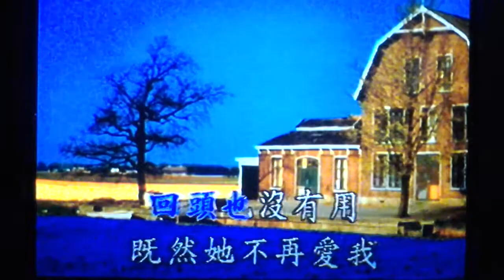貞愛唱，此情永不留